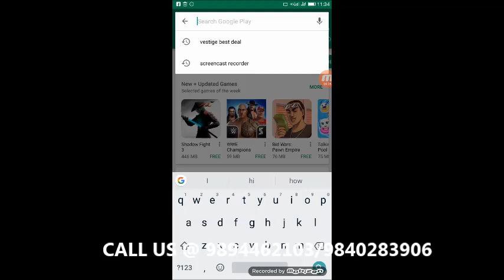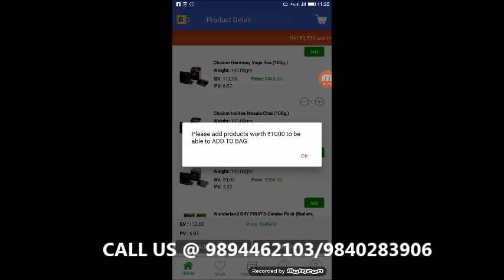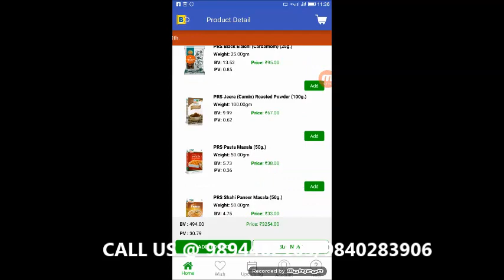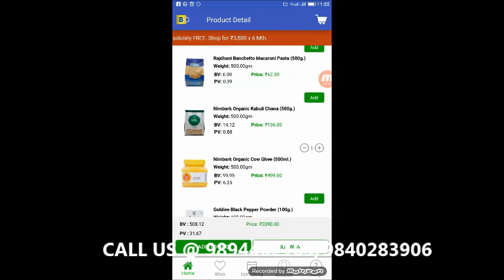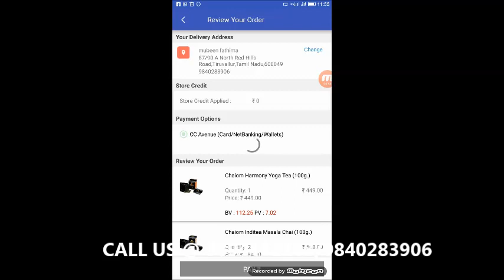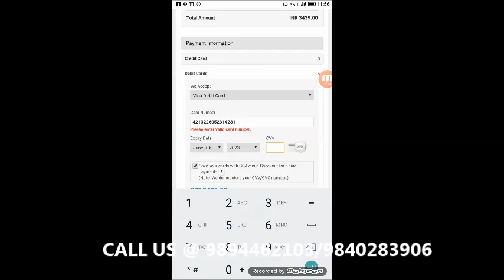VESTIGE BEST DEAL TUTORIAL-TAMIL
THE BEST APP EVER FOR ONLINE SHOPPING AND EARNING MONEY WHILE YOU SHOP.